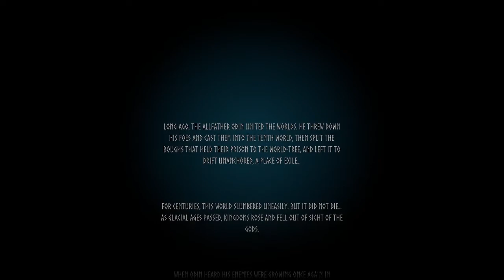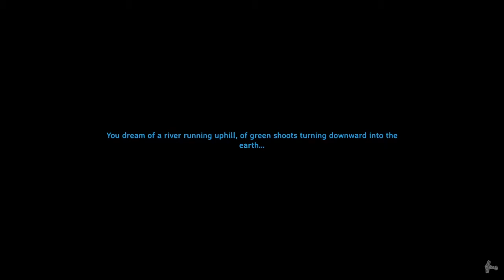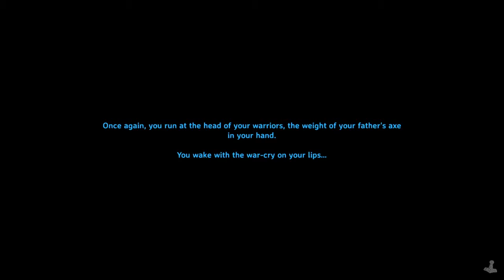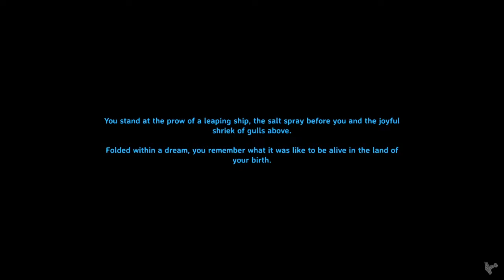A Long Quick Look at Valheim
Bit of a long video, and not the sort of speculation content that I typically upload, but I wanted to share this game with you guys a little bit. It's really cool, and it's in early access on Steam if you're interested. I hope you enjoy the video. It's a bit more chill than some of my usual content, as well.